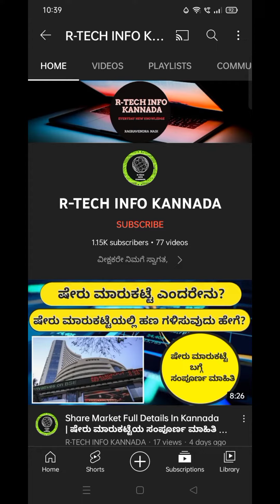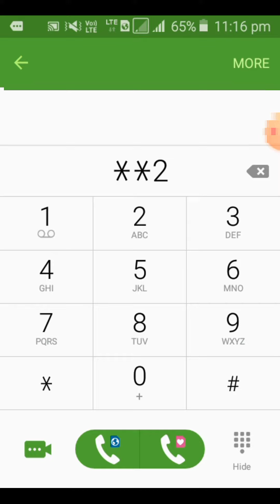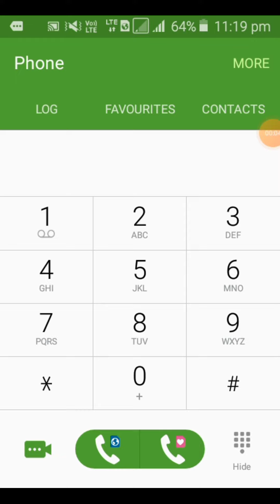How To Make Call Forwarding || Call Forwarding Activate & Deactivate || Kannada